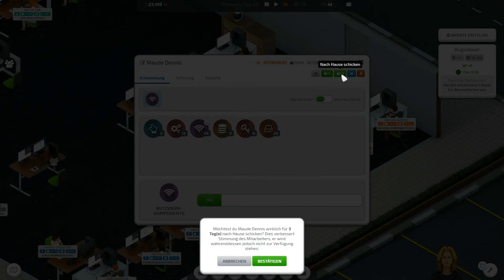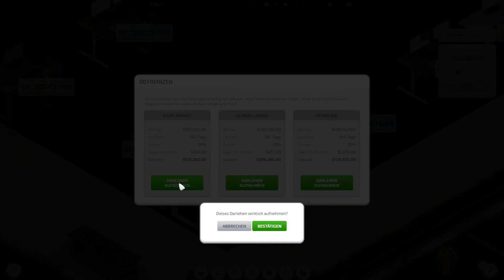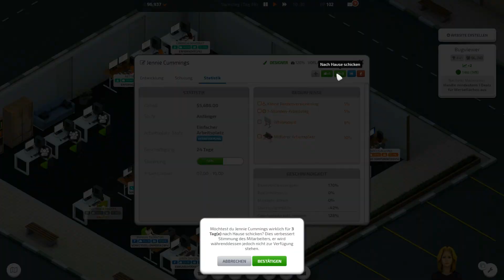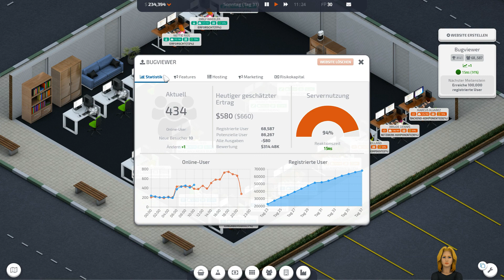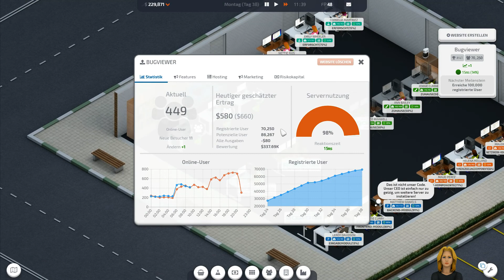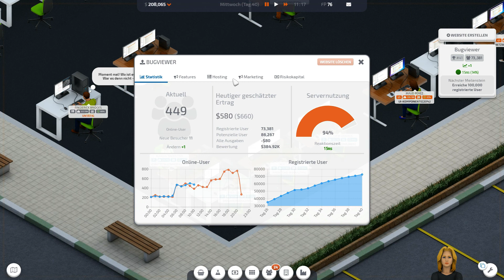#06 👨‍💻 Startup Company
🕹️ Let’s Play Startup Company 🕹️
Kommentiertes Gameplay von Freaxplays (2019)

🎮 Das Spiel 🎮
Startup Company ist ein Geschäftssimulations-Sandbox-Spiel, bei dem du CEO eines neuen Unternehmens bist. Deine Aufgabe besteht darin, deine eigene Website aufzubauen und es mit den größten Tech-Riesen auf diesem Planeten aufzunehmen!

Wenn Dir das Spiel gefällt, bitte unterstütze die Entwickler und kaufe es auf Steam:

➖ ➖ ➖ ➖ Unterstützen ➖ ➖ ➖ ➖

©️ 2019 Grapheax